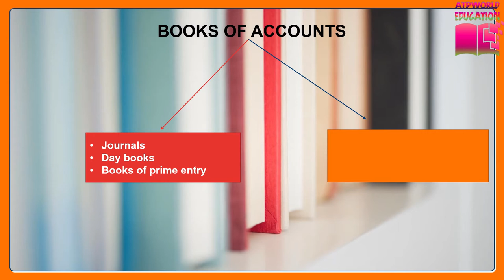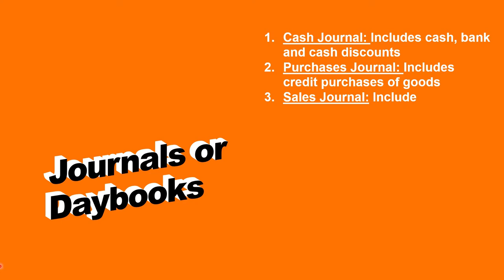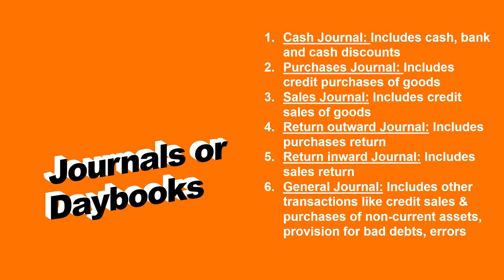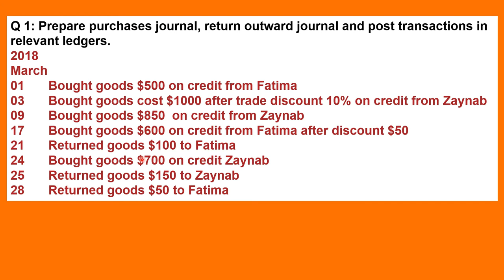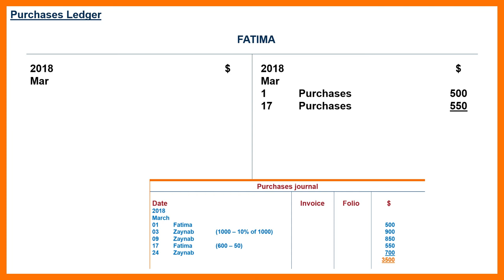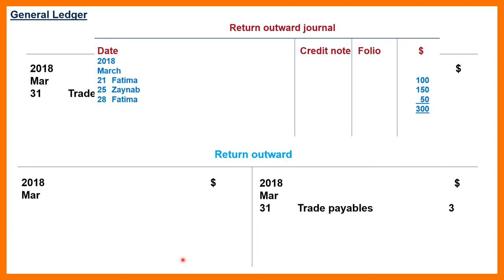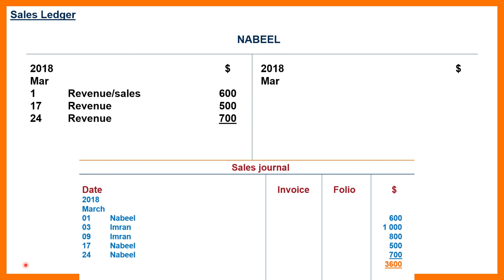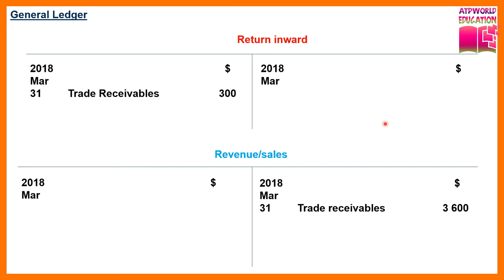Books of Accounts. Journals (daybooks) & Ledgers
This is an effort as a teacher to teach through internet.
My name is M. Babar Naeem Zafar (ACCA qualified) and currently teaching in different schools and institutes as visiting faculty. I am teaching O & A level, ACCA and CA. I am trying to provide easy way to understand Accounting, Math related to cambridge O and A Levels and also edexcel Board, especially for those students who can't afford to take formal classes. Our accounting lectures will be helpful in professional studies like ACCA and CA. ATPWORLD EDUCATION is our small attempt towards innovative teaching techniques.